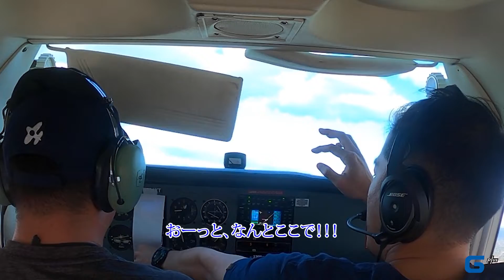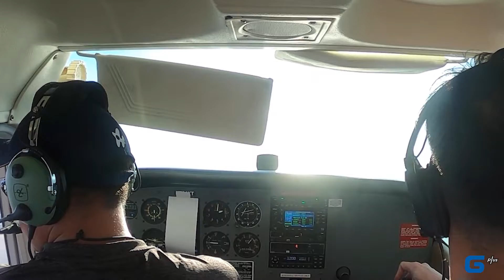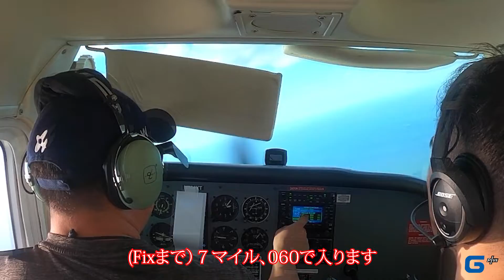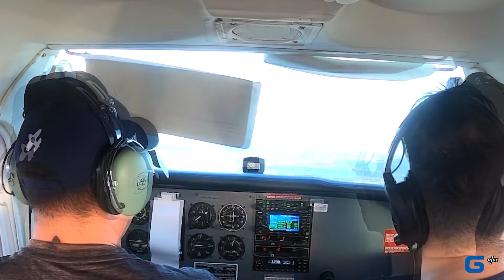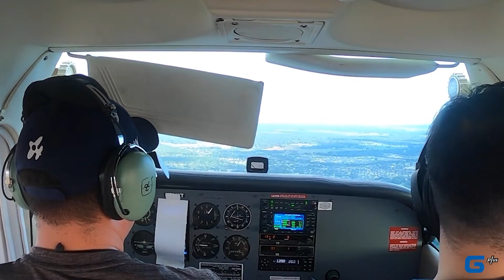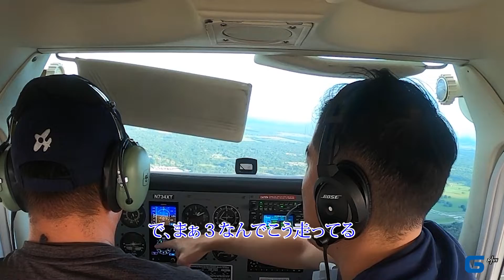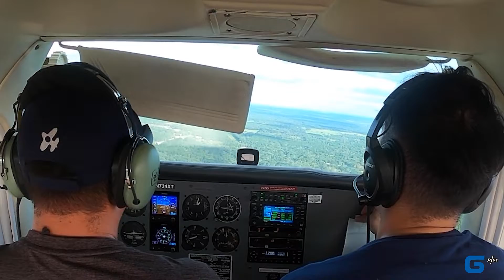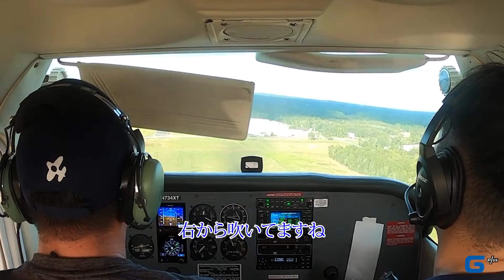計器飛行訓練 模擬チェックライドPart2-3【自家用Pilot】FAAパイロット訓練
アメリカフロリダ州で日本人教官がパイロット訓練を行なっているジープラスフライトスクールです。飛行訓練の計器飛行訓練の動画です。

パイロット訓練やアメリカでの日常を公開していこうと思っています。

使用機体　C172 N型
訓練課程　FAA計器飛行
訓練内容　計器飛行模擬チェックライド